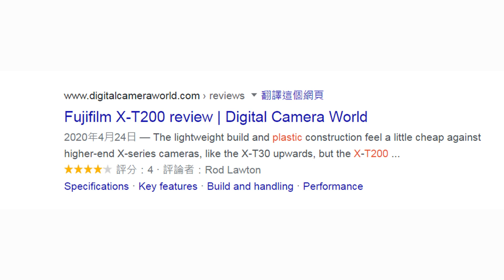Fujifilm突然爆出X-S10可能係呢兩個原因！X-T4定錯價、X-T200膠得滯！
Fujifilm X-S10突然殺出！又多一條line？Fuji你想玩邊科？X-T40未有、X-H2唔見，做乜浪費時間又開多個火頭！原來，X-S10竟然係因為X-T4太貴少人落搭、X-T200膠到失晒預算，點好？出絕招：平靚正、大件夾抵食！於是就急急推出X-S10！